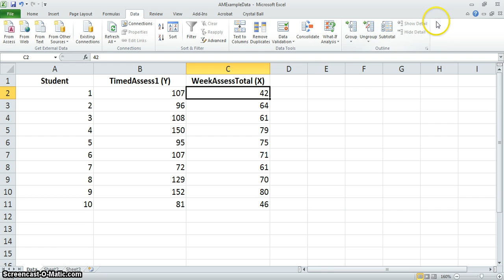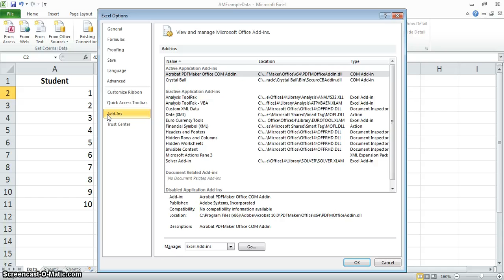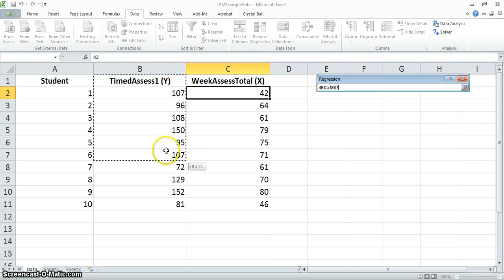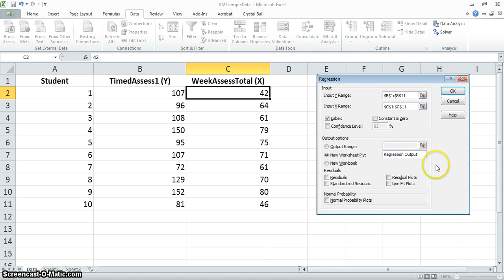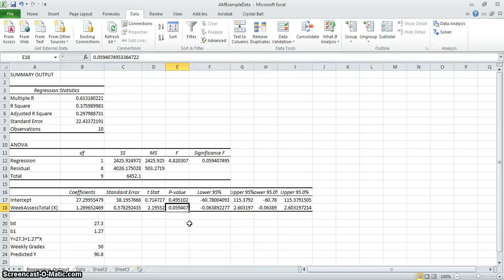Regression Analysis in Excel